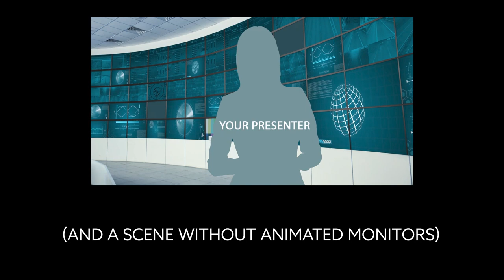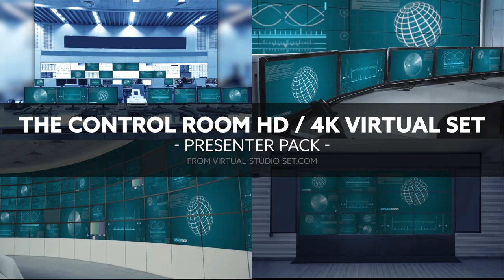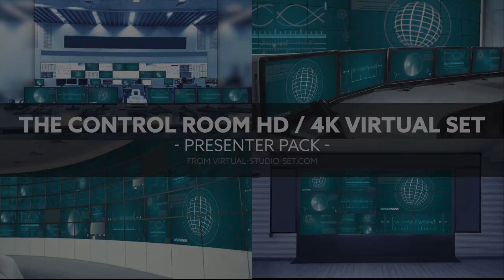Control Room Promo - Virtual Set / Studio for Green Screen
The Control Room HD / 4K Virtual Set is a brand new virtual news background from Virtual Set Lab! This background incorporates modern graphics and animations with subtle animations and loops.